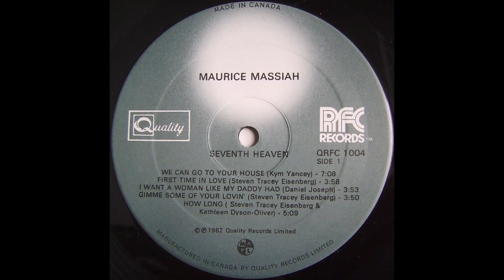MAURICE MASSIAH - I want a woman like my daddy had